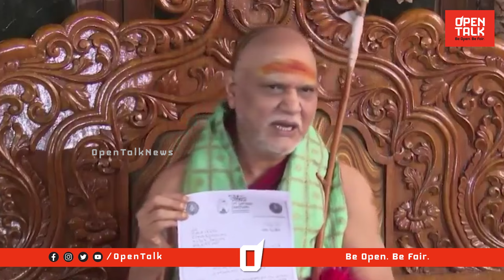జగన్ పై స్వరూపానంద ఘాటు వ్యాఖ్యలు | Swami Swarupananda Sensational Comments on YS Jagan | open talk